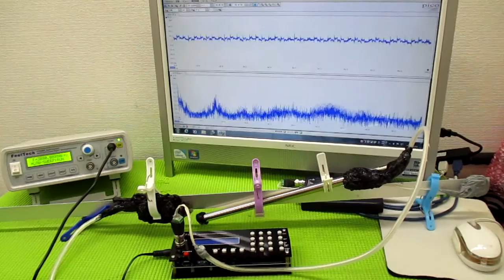オリジナル製品：超音波発振プローブを利用した超音波制御技術